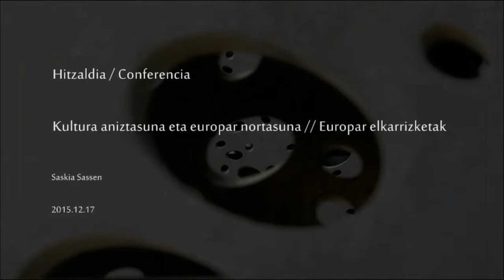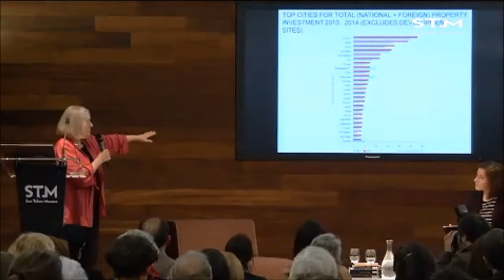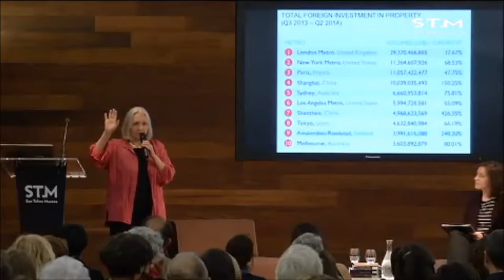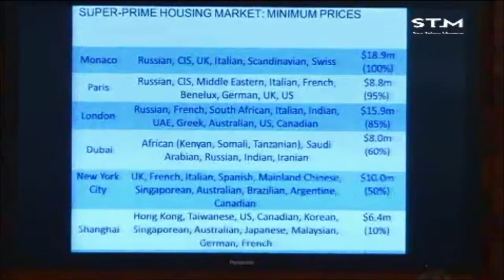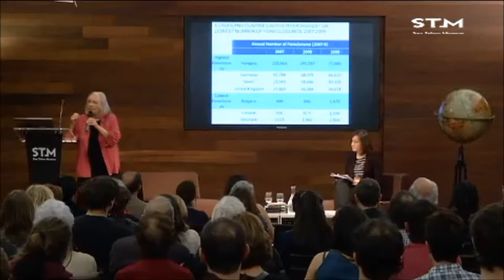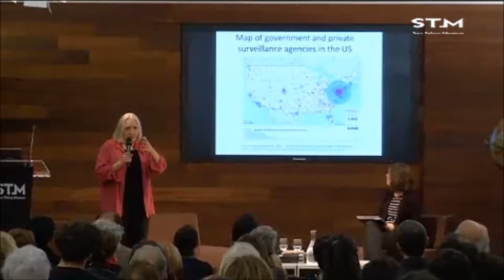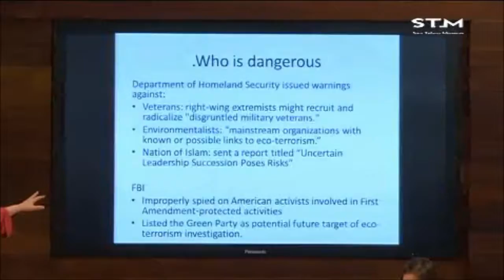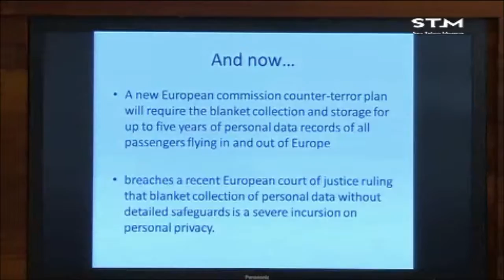Saskia Sassen / Kultura aniztasuna eta europar nortasuna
Hitzaldia 2015eko abenduaren 17an izan zen San Telmo Museoan “Europar elkarrizketak” zikloaren barnean. Hizlaria Saskia Sassen izan zen.